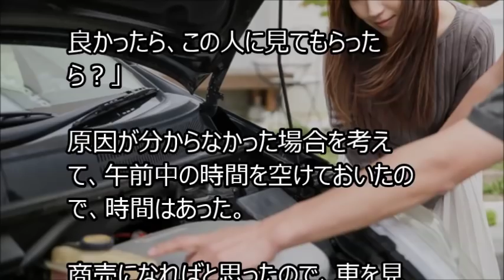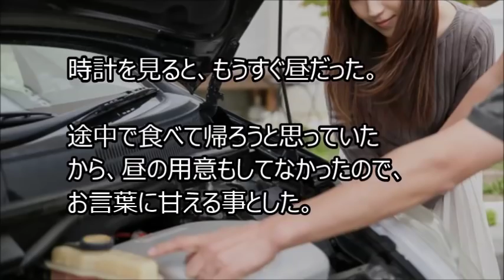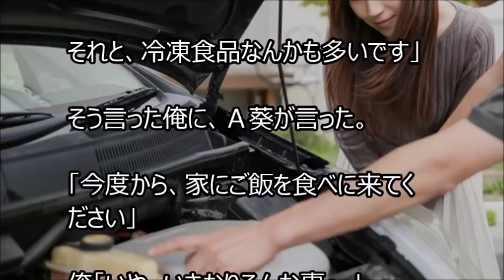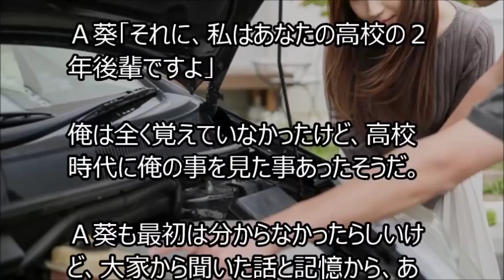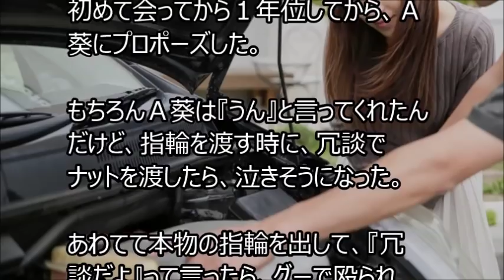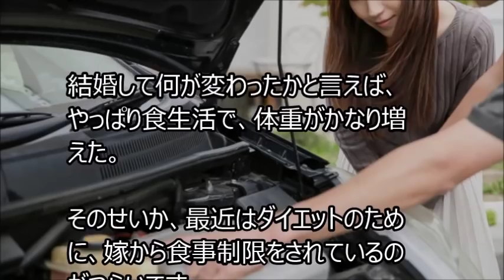【馴れ初め】お客の所から帰ろうとしたら、車が動かなくて、困っている彼女がいた。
馴れ初めの話や、ほのぼのとしたお話を紹介しています。